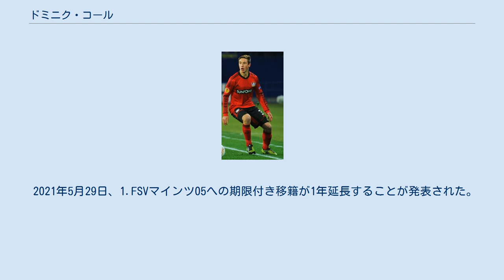ドミニク・コール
ドミニク・コール（Dominik Kohr，1994年1月31日 - ）は、ドイツ・トリーア出身のサッカー選手。
ブンデスリーガ・1.FSVマインツ05所属。
 14歳でバイエル・レバークーゼンの下部組織に入団、2012年4月のTSG1899ホッフェンハイム戦でトップ&ブンデスリーガデビュー。
2011–12シーズンはリーグ戦2試合に出場した。
2012年11月22日のFCメタリスト・ハルキウ戦でヨーロッパリーグデビュー。
このシーズンはリーグ4試合とヨーロッパリーグ2試合に出場。
リザーブチームでは27試合で2得点を挙げた。
翌シーズンはリーグとチャンピオンズリーグで2試合ずつ、リザーブで6試合に出場した。
 2014年1月、コールは出場機会を求めFCアウクスブルクに期限付き移籍で加入。
シーズン終了までに8試合に出場した。
 2015年3月7日のVfLヴォルフスブルク戦でブンデスリーガ初ゴールを挙げた。
 2015年6月から完全移籍に移行。
 2016年9月19日、対マインツ戦において、相手MFホセ・ロドリゲスにハードファウルを仕掛けられ、足の付け根に14cmの裂傷を負った。
ロドリゲスはその後、謝罪した。
 2017年4月12日、バイエル・レバークーゼンに復帰することが発表された。
 2019年7月3日、アイントラハト・フランクフルトに移籍し、5年契約を結んだ。
 2021年1月18日、1.FSVマインツ05にシーズン終了までの期限付き移籍で加入。
 2021年5月29日、1.FSVマインツ05への期限付き移籍が1年延長することが発表された。